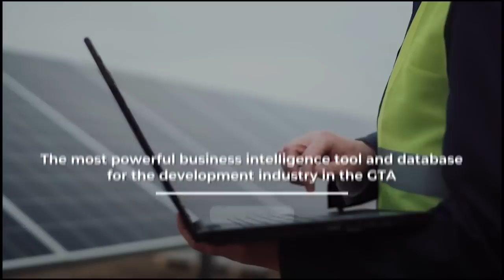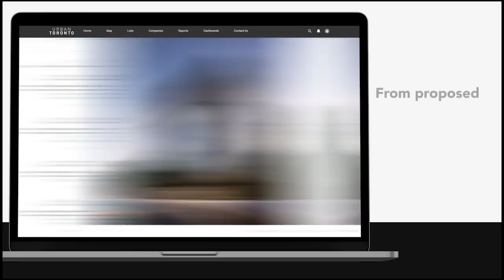The Real Estate Market is Broken - The Canadian Real Estate Show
Darryl and TK discuss the Canadian Real Estate Market in depth from their own unique perspectives with a particular focus on The Toronto Real estate Market. Today we are lucky to have Santo Sessa on the show to discuss real estate.

You can find Santo here

You can find everything Darryl on his twitter and youtube

Investing
Investment
House Hacking
BRRRRRR
AirbNb
Rental market
Renting
Trigger rates
Oil
Bank Of Canada
Interest Rate
Immigration
Recession
Deglobalization
Demographics
Aging Population
Toronto Real Estate
Hamilton
Vancouver Real Estate
Calgary Real Estate
Montreal Real Estate
Saskatchewan Real Estate
Calgary
Regina
Saskatoon
Real Estate Market
Multi family investing
Nimbys
Yimbys
Phimbis
Politics
World war 3
Recession
Inflation
ww3
Housing Policy
Pre-construction Sales
Condos
Condominiums
Bank of Canada
Interest rate hike
Interest rate raise
War
Canadian Real Estate
Toronto Real estate
Calgary real estate
Toronto development projects
Toronto past
the canadian economy
real estate investing
real estate technology
poptech
buying real estate
low inventory levels
2022 real estate predictions
City Planning
Real estate technology
Toronto Real Estate
Vancouver Real estate
canadian real estate
house pricing
condo market
interest rates
Politics
oil
Prices are dropping

00:00 Intro
02:00 Please Subscribe
55:00 Almost Done